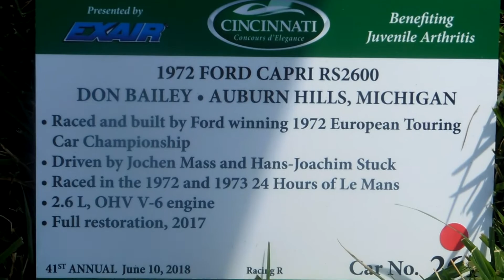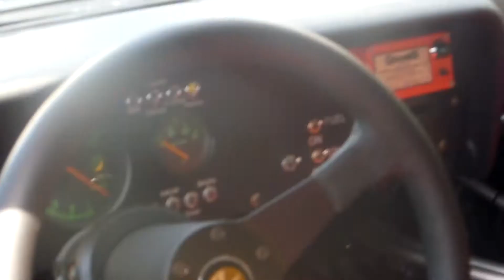Ford Capri 1972 RS 2600 360 Degrees Walk Around the Car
Raced and built by Ford winning 1972 European Touring Car Championship.
Driven by Jochen Mass and Hans-Joachim Stuck.
Raced in the 1972 and 1973 24 hours of Le Mans.
2.6L OHV V6 engine.
Full restoration 2017.
Inspired the BMW 30 CSL program. Ford Capris were latter defeated by the BMW 30 CSLs.
Reference : ford 042